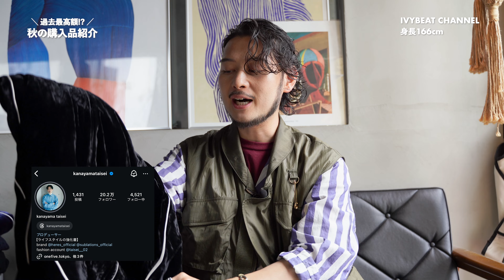【購入品紹介】秋に向けて"大人アイテム"本気買い!!(今回小物多め)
みんな、最近オシャレしとる？

どーもアイビーです！

※アイビーコメント

〈 本日ご紹介したブランド 〉

【TYBALT】
・ophelia [ts008]

【HERMES】
・ Scarf Ring Twilly 《Mini Mall》

【 SUBLATIONS】
・ VELVET TRACK REGULAR FIT JACKET .12

【 Kyou・HARUTA】
・KYOU Embroidered Opera Shoes by HARUTA "DANCE"

【ADIDAS】
・GAZELLE INDOOR

【BRUCE MORGAN】

【Cartier】
・vintage

このチャンネルでは着こなし、ブランド紹介、豆知識に限らず『ファッション』に関わる全ての"コト"や"アイデア"を発信していきます🔍

やってほしい企画や紹介してほしいブランド等あれば気軽にコメントまで📝

【アイビー】
UAでの最年少店長クラス、セールスマスターを経験後"オシャレを日々のスタンダードに"をテーマにInstagramやtiktokでファッション発信。自身のブランドの『SANTAKU』のディレクターを務める。